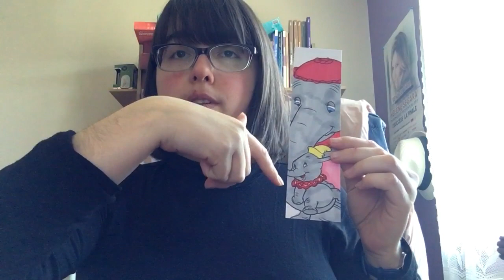Marque page bestiaire tome 2 dumbo et sa maman